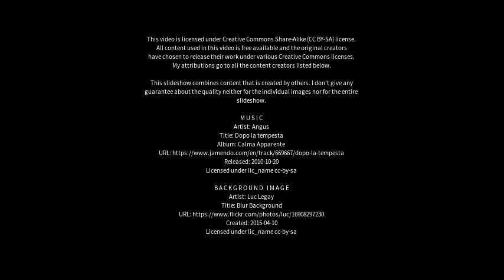Best places to visit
Best places to visit - Ty Croes (United Kingdom) Best places to visit - Slideshows from all over the world - City trips, nature pictures, etc.